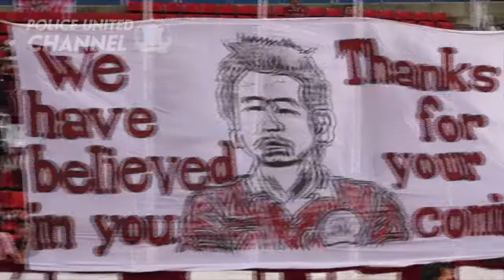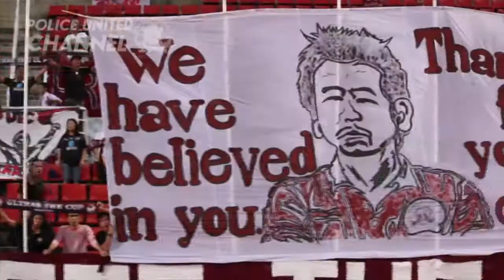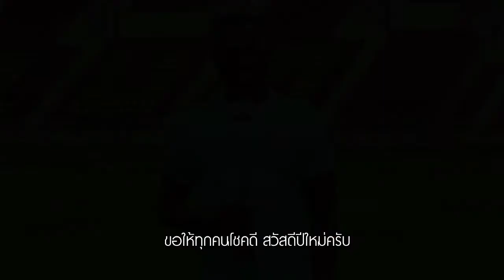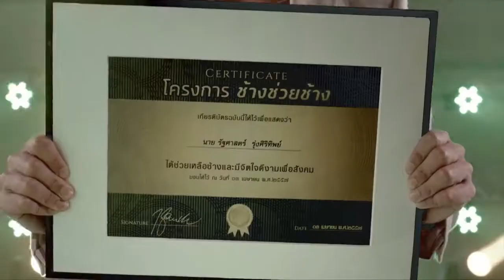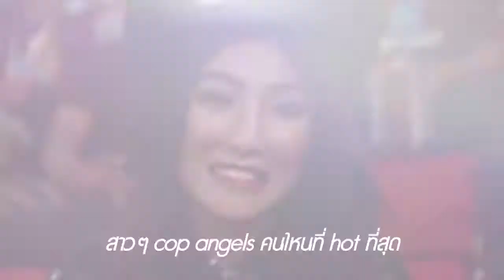COP TV ep34 : รวบรวมความสนุกของรายการ COPTV ในปี 2557